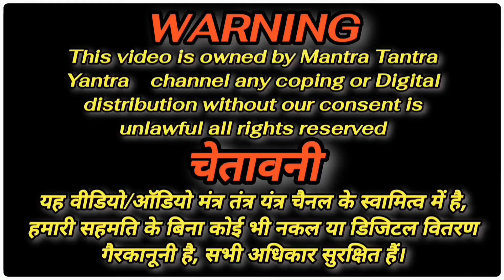व्यापार वृद्धि हेतु मंत्र | मंत्र जाप 108 बार प्रतिदिन प्रातः अवश्य सुने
व्यापार वृद्धि हेतु इस मंत्र की एक माला प्रातः काल जपकर व्यापारिक कार्य प्रारंभ करें।

मंत्र:-
“ॐ लक्ष्मीभ्यो नमः”